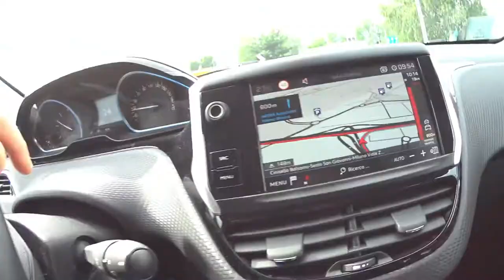XIAOMI MI STORE APRE IL PRIMO STORE ITALIANO MA CHE INCUBO ARRIVARCI!!!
Link Utili

Attrezzatura di Volo

         ❖❖❖❖❖❖❖❖❖❖❖❖❖❖Contatti❖❖❖❖❖❖❖❖❖❖❖❖❖❖❖